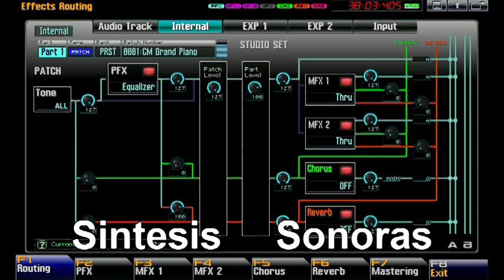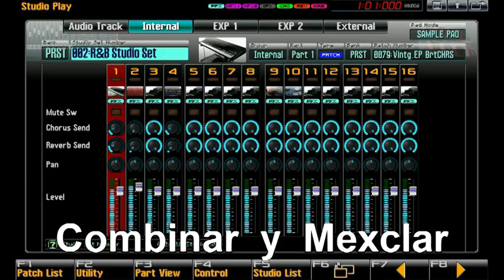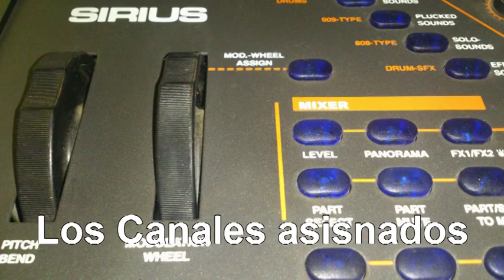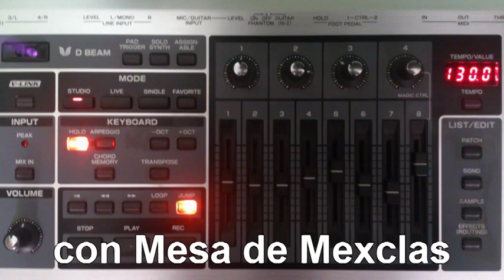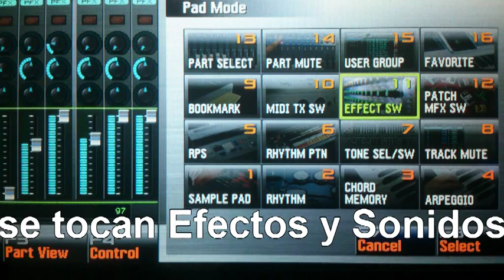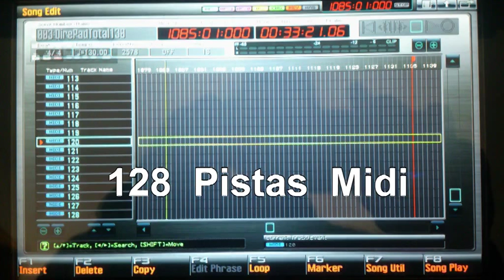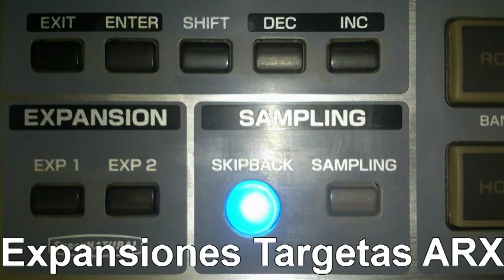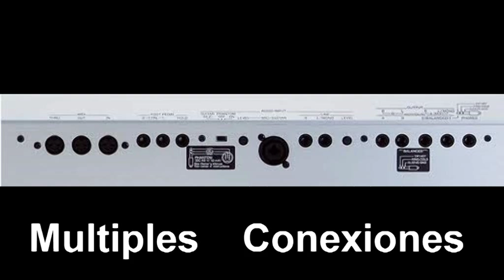Laurent DiscShowMan DirectSesion DirectPadTotal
[iminent=NvPbocgUWfOB] Hola geentee saludos mios os dejo un VideoClips mio nuevo con un Direct Sesion nuevo llamado Techno Pad Total de 22 canciones y 80 minutos de duraccion...Especial musica Discoteca.Explico un poco los aparatos utilizados para la composicion musical...un Roland Fantom G 6 y el Quasimidi Sirius conmutados por Midi os enseño como son y funcionan...espero que os guste y os anime animo con todas las cosas y que valla todo bien... Laurent DSM 💗🎶. Hello folks, my greetings, I leave you a new VideoClip of mine with a new Direct Session called Techno Pad Total of 22 songs and 80 minutes long... Special Disco music. I explain a little about the devices used for musical composition... a Roland Fantom G 6 and the Quasimidi Sirius switched by Midi I show you how they are and how they work... I hope you like it and encourage you with all things and that everything goes well... Laurent DSM